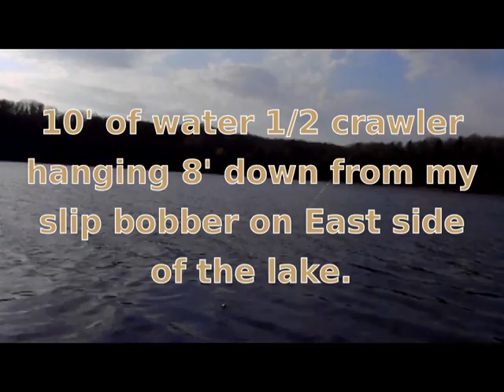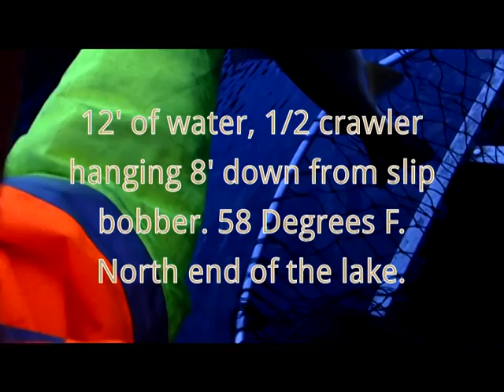One Sucker Two Northern Pike and a Brown Trout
May 18 2014, suface temperature of the water on the South end ot the lake is 55 degrees F, North is 58 degrees F. Air Temperature was 60 degrees F. until the sun went down. It was also a little windy, but not to bad. I caught the Sucker and Brown Trout on a 1/2 night crawler, hanging 8' down from a slip bobber. I caught the Northern Pike on a crankbait with a rattle in it, retrieving it slowly, so i could just feel it wobling side to side, then giving it a cwick jerk once in a while. I missed a couple more fish on that same lure.